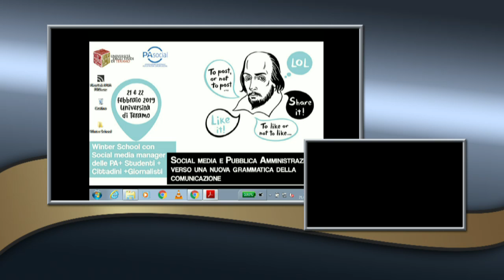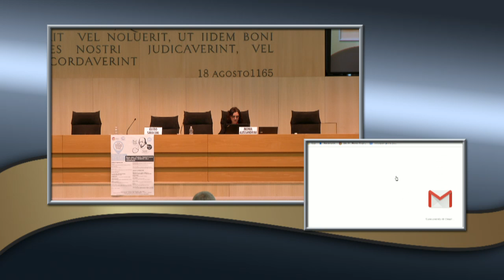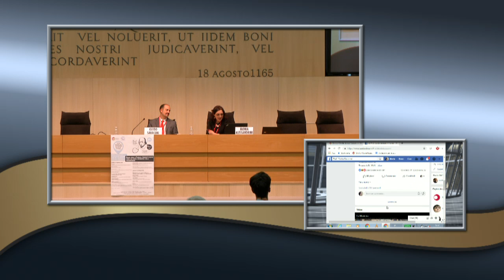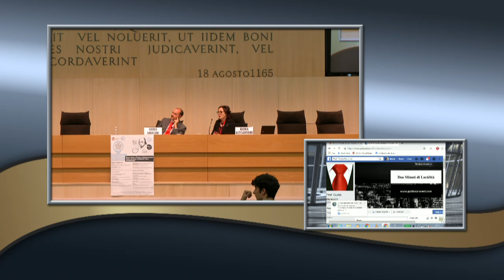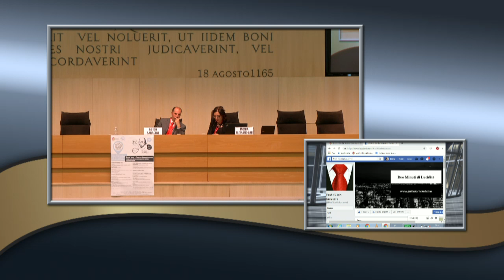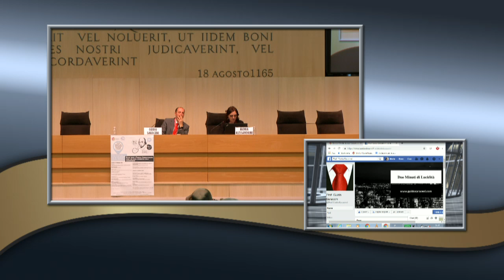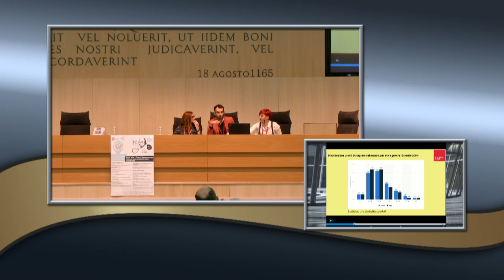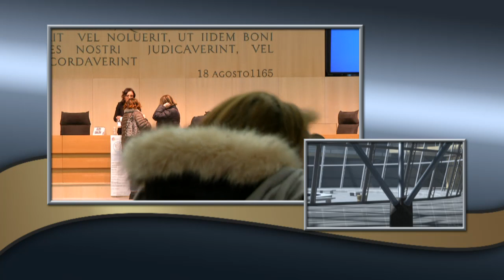Live stream di Università degli Studi di Teramo